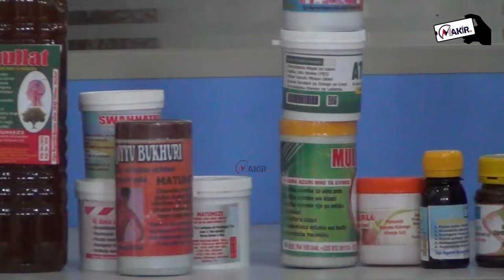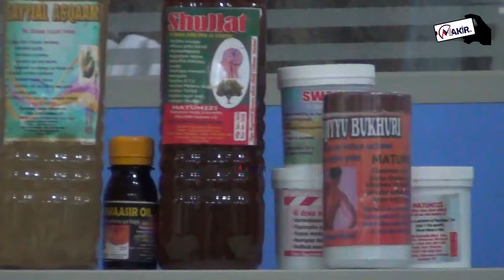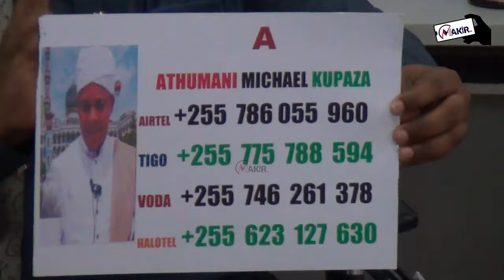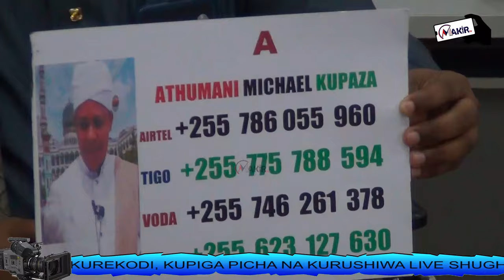Qur-an Walanaijua Watu Wengi Lakini Ruqia Ni Dawa - Sheikh Othman Michael